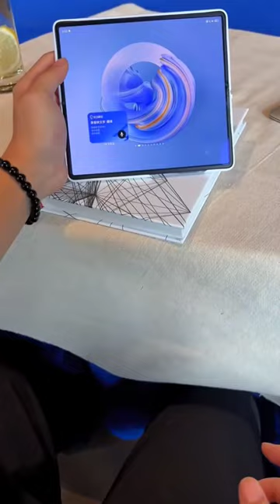Huawei Mate X2 12GB /512GB